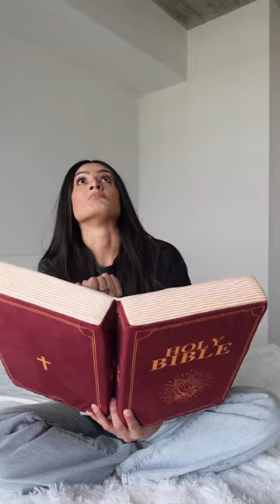The many stages of spending time w Jesus